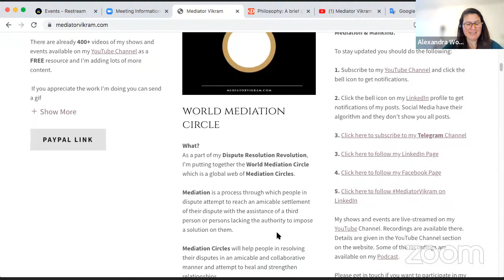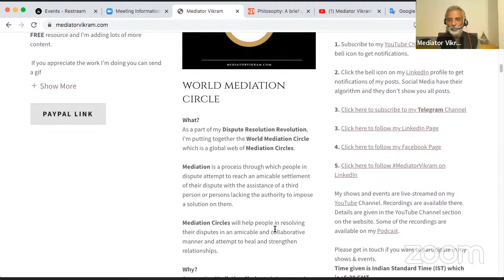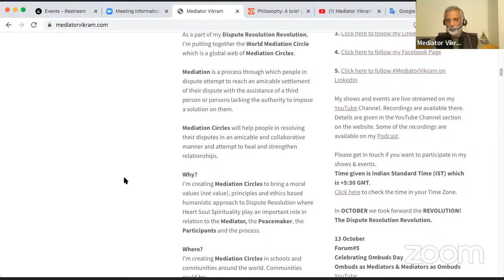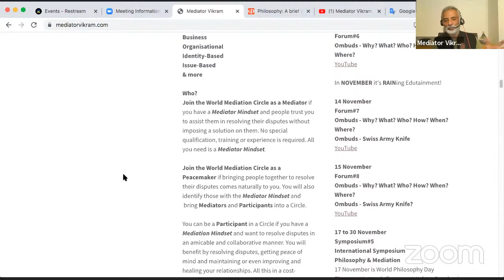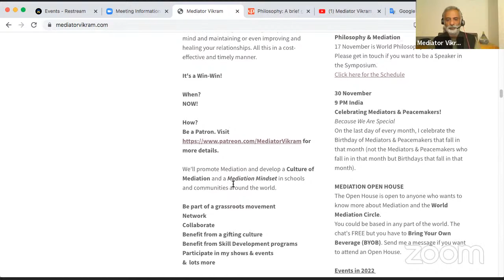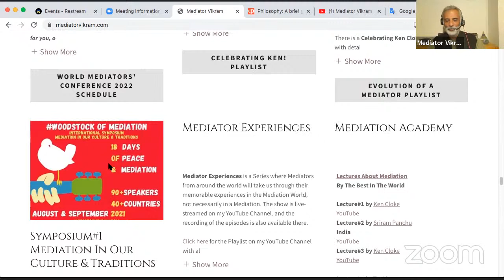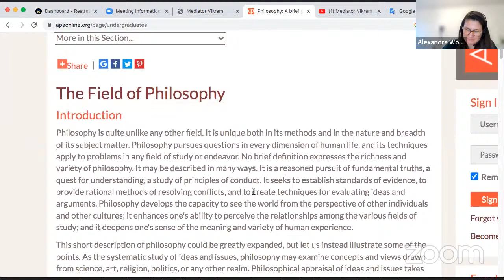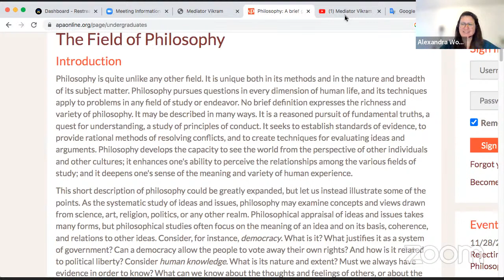Symposium#5 Ft. Alexandra Wojtowicz, France & Poland - Philosophy &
Alexandra Wojtowicz
France & Poland

Symposium#5
International Symposium
17 to 30 November

17 November is World Philosophy Day

Thanks to Catherine Cotsaki, the Symposium is being organised In association with:
HELLENIC UNION OF MEDIATORS 🇬🇷
Οργανισμός Προώθησης Εναλλακτικών Μεθόδων Επίλυσης Διαφορών - Ο.Π.Ε.Μ.Ε.Δ. (OPEMED) 🇬🇷

You'll get:
- Mediation News
- Latest on the Dispute Resolution Revolution & World Mediation Circle
- Updates on my shows & events. and share the link.

Sessions of the Symposium will be live-streamed on my YouTube Channel. Link is There are more than 400 videos available on the Channel which are an excellent FREE resource for everything Mediation.

Join the World Mediation Circle and be a part of the DisputeResolution Revolution.

If you appreciate the work I'm doing and want to support the DisputeResolutionRevolution, please and be a Patron. Ken Cloke has given a wonderful message appreciating the work I’m doing. Link to the message is

You can also send your gift through PayPal from anywhere in the world. Link is Let me know if you need details for a bank transfer.

In India, you can make a UPI transfer. My UPI ID is 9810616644@PayTm.